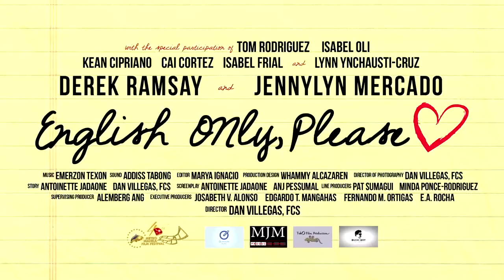English Only Please Movie Teaser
showing in US and Canada theaters starting Feb 20, 2015
IG or FB @AboveTheLineEvents